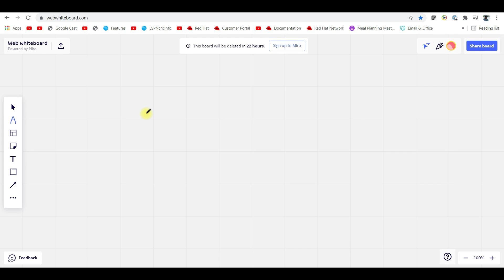Cloud Master Program Update | Starts From This Week | DevOps Openings | Offices To Open From March.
Join Memberships.